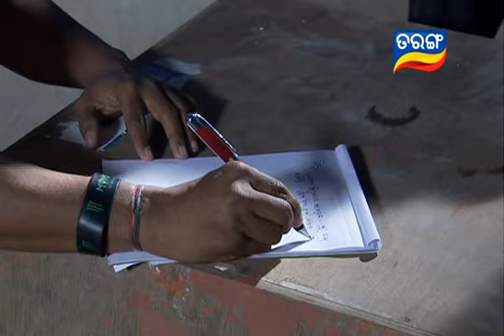Swabhiman | Odia Serial | Tarang TV | EP- Ep 942